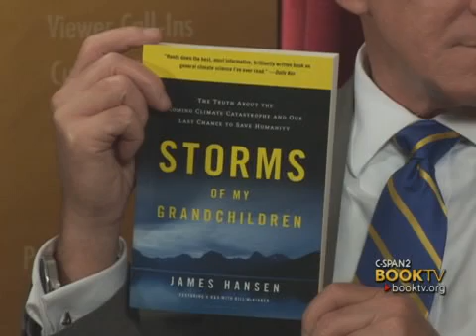BookTV: James Hansen, "Storms of My Grandchildren"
Professor James Hansen spoke to Book TV about the threat of global warming and the actions that need to be taken to solve the problem.  The interview, part of Book TV's College Series, was recorded at Columbia University's Low Library.